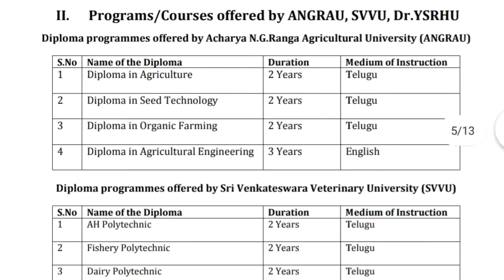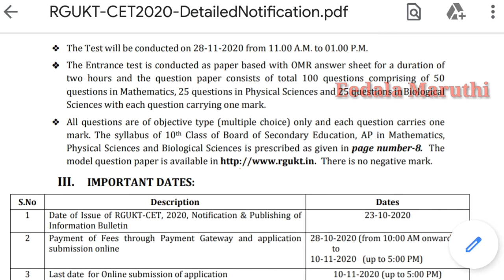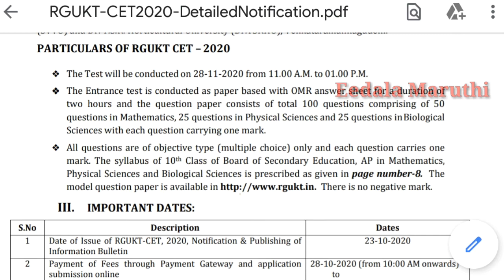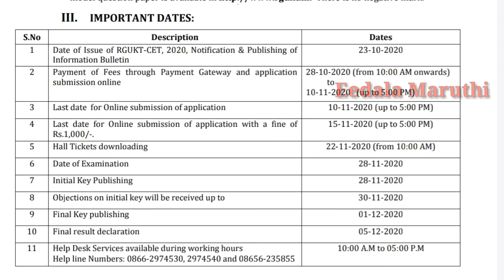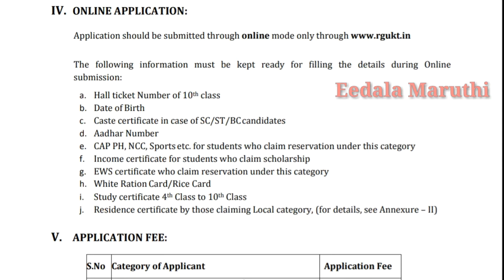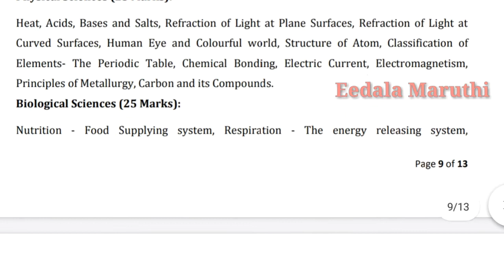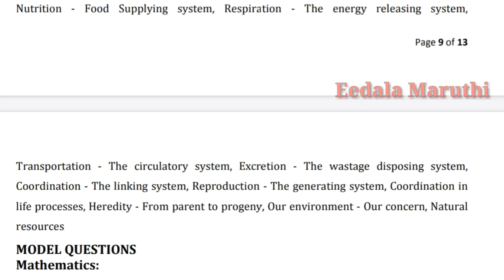ఆంధ్రప్రదేశ్ డిప్లొమా ప్రవేశ పరీక్షలు 2020 details //Ap diploma entrance exam 2020